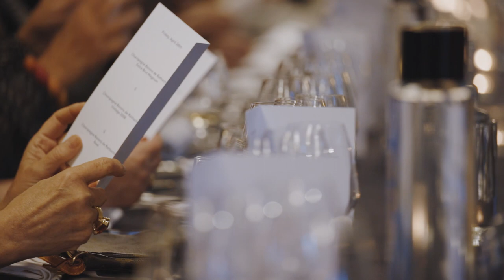Carlos André Cooking for Friends bei Barons de Rothschild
Carlos André Cooking for Friends bei Champagne Barons de Rothschild in Reims - 2019
Mit: Thomas Heinze, Jackie Brown, Michaela May, Claudia Wenzel, Rüdiger Joswig, Julian Schneider und Julien de Beaumarchais de Rothschild